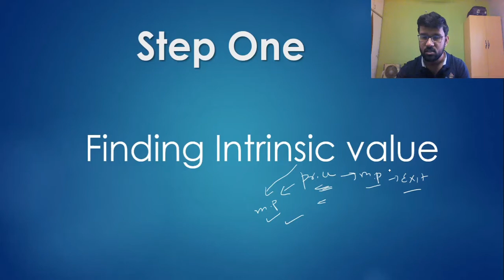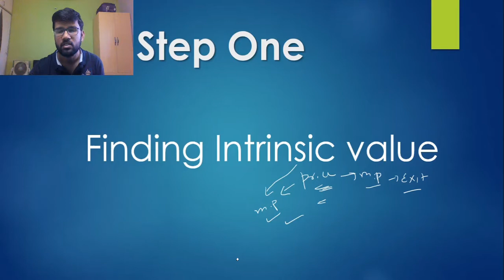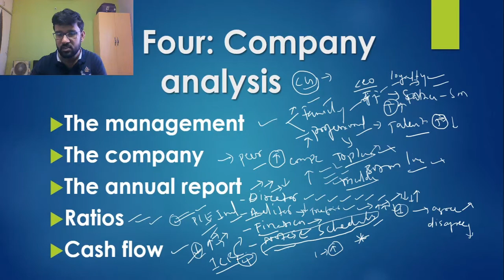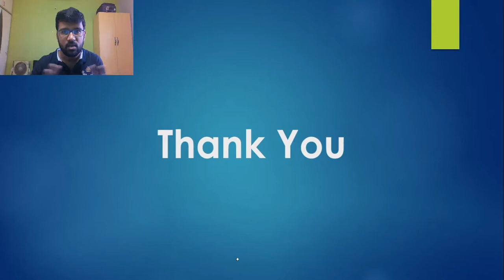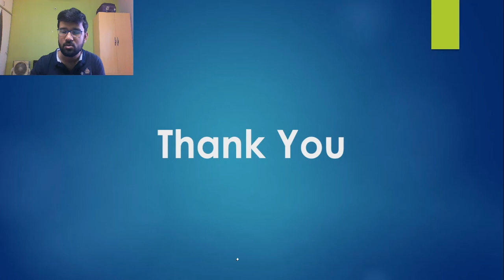Roadmap to fundamental analysis of a stock | In Telugu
Fundamental analysis plays pivotal role in selecting a stock for investing. This video aims at how to select a stock for investing in longterm. There are few steps which you need to follow while investing and i have discussed everything in a phased manner, the detailed version of the roadmap to fundamental analysis of a stock will be coming in future videos.